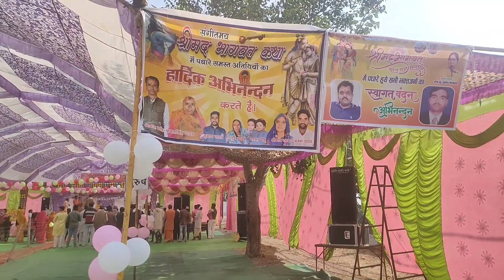भागवत कथा में हुआ कृष्ण जन्मोत्सव🙏🙏 पांडाल में भक्तों ने किया बधाई डांस .🤗🤗dailyvlogs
@Tanayyadavvlogs#bhagvatkatha bhagvatgeeta # krishanjanomoutsav कृष्णजनोमुत्सव # बधाईगीत#बधाई_गीत बधाई डांस